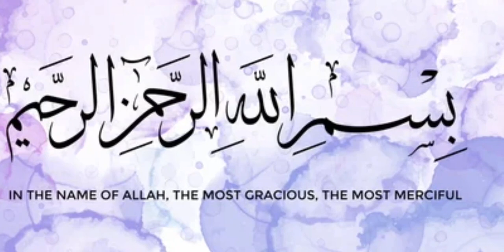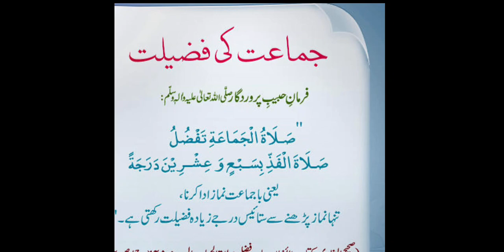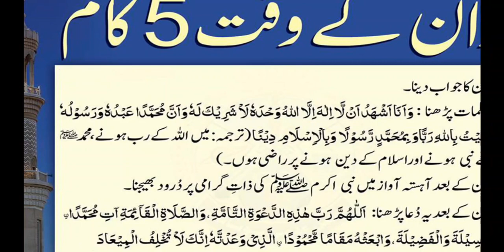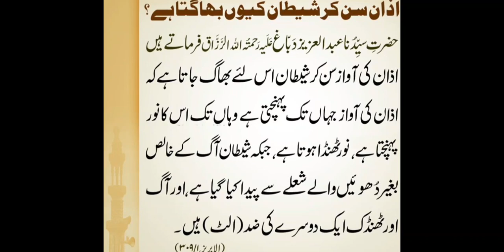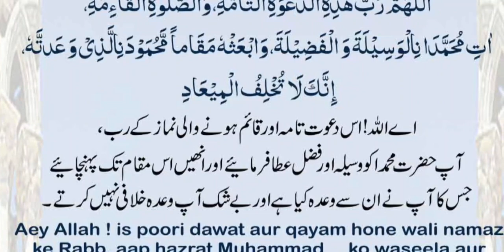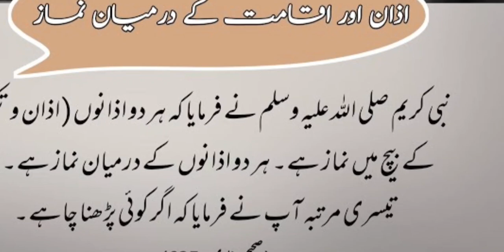❤huzoor (saw)ka Irshad Hai Mozin ki awaaz jahan tak Jaati islamic studio🖥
Huzoor Sallallahu Alaihi vasllam Ne Irshad farmaya Mohsin ki ajaan ki awaaz jahan tak Jaati Hai